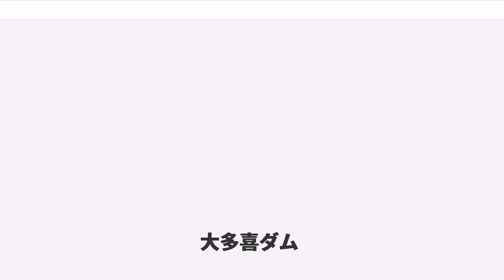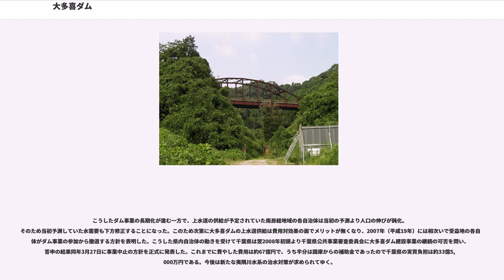大多喜ダム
大多喜ダム（おおたきダム）は千葉県夷隅郡大多喜町、二級河川・夷隅川（いすみがわ）水系沢山川に建設が進められていたダムである。

千葉県が計画を進めていた県営ダムで、高さ36.5メートルのロックフィルダム。夷隅川水系唯一の多目的ダムとして計画され、夷隅川下流の治水と南房総地域への上水道供給を目的とし、さらに房総導水路の調整池としての役割も担う予定であった。しかし事業の長期化が進む中で南房総地域の上水道需要が低下。その結果下流受益地の自治体が事業からの撤退を表明したため、2008年（平成20年）3月27日に事業中止方針が公表され、地元住民の理解を得られたとして、県は2011年3月4日正式に中止を決定した。その後は川幅を広げる｢河道改修方式｣を行う。中止したダム事業の一つである。

夷隅川は千葉県内の二級水系としては小櫃川・養老川と並ぶ大河川であり、房総半島南東部を貫流している。流域は農業が盛んで古くからため池が多く作られる一方、外房線の開通などによって次第に人口が増加。このため夷隅川最上流部の支流に勝浦ダム（アースダム、29.0メートル）が建設されており、利水事業は進められていた。だが、夷隅川は大きく蛇行を繰り返す河川であり、これが河水の流下の阻害要因となって大雨の際には幾度と無く増水し、流域は浸水などの被害を受けていた。だが、河川改修は堤防の建設程度に留まり、かつ宅地化の進行によって新たな堤防建設が難しくなったこともあり、根本的な治水対策としてダムによる洪水調節が図られることになった。

夷隅川本流はほとんどが台地または平野であるため、ダム建設に適した地点は無かった。このため支流へのダム建設が検討された結果、大多喜町を流れる一次支流・西部田川の支流である沢山川に適切なダムサイトがあることが判明。1989年（平成元年）より国庫補助を受けて「夷隅川総合開発事業」の一環として千葉県による補助多目的ダムとして大多喜ダム建設事業が計画され1991年（平成3年）に事業はスタートした。

ダムの型式は中央土質遮水壁型ロックフィルダム（ゾーン型フィルダム）。堤高は36.5メートル。目的は沢山川・西部田川・夷隅川下流の洪水調節、西部田川・夷隅川下流域における既得農業用水を確保するための不特定利水、千葉県安房地域（鴨川市・館山市・南房総市・鋸南町）と夷隅地域（勝浦市・いすみ市・大多喜町）への上水道供給である。

沢山川は水量の乏しい小河川であり、ダム自身の流域面積も3.6km で広くはない。自流水での湛水（たんすい）は困難であるためこのダムは他の河川から取水して貯水する。大多喜ダムは独立行政法人水資源機構が施工・管理している房総導水路事業の一環を形成しており、「利根川・荒川水系水資源開発基本計画」（フルプラン）においても房総導水路事業に組み込まれていた。

房総導水路は利根川の水を農林水産省管理の両総用水（栗山川）を通じて房総半島に送水し灌漑・上水道・工業用水道の供給に充てることが目的であり、調整池として東金ダム・長柄ダムが既に完成している。大多喜ダムは「南房総導水路」の貯水池として長柄ダムからトンネルを通じて水を貯留し、安房地域・夷隅地域への上水道供給を図ろうとしていた。

ダム事業がスタートした1991年以降、水没地域の住民から猛烈な反対運動を受け、1996年（平成7年）に住民団体「大多喜ダム建設対策委員会」との補償基準が妥結するまで交渉には5年を費やしている。現在は町道の付け替え工事と並行して水没地域の周辺整備事業の推進を行っているが、地権者約500名の内約30名が用地補償を巡る買収交渉に難色を示しており、補償交渉の完全な妥結までには至っていない。千葉県ではダムの完成時期を2010年（平成22年）と定めていたが現状として付替道路工事のみを先行して実施しているのみであり、大幅な工事進捗遅延は避けられずダム事業は長期化の一途をたどっていた。

こうしたダム事業の長期化が進む一方で、上水道の供給が予定されていた南房総地域の各自治体は当初の予測より人口の伸びが鈍化。そのため当初予測していた水需要も下方修正することになった。このため次第に大多喜ダムの上水道供給は費用対効果の面でメリットが無くなり、2007年（平成19年）には相次いで受益地の各自治体がダム事業の参加から撤退する方針を表明した。こうした県内自治体の動きを受けて千葉県は翌2008年初頭より千葉県公共事業審査委員会に大多喜ダム建設事業の継続の可否を問い...